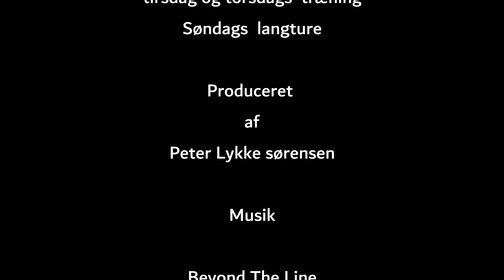Forår 2024 Marts